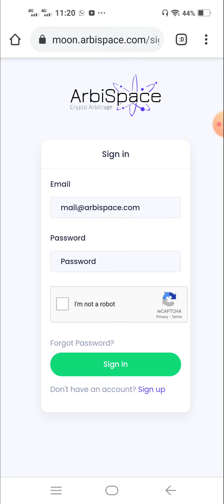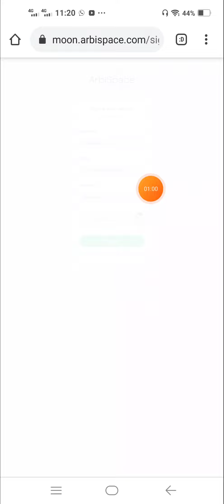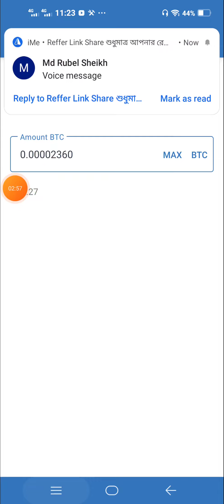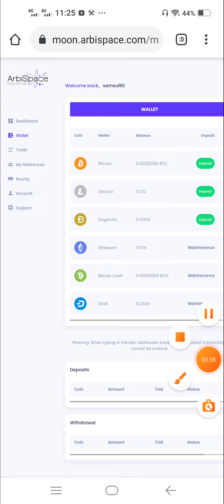Solve Captcha & Earn Money Instant Payment | Make Money Online BD | High Paying Website 2021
👉Site link এই ভিডিওর কমেন্টের প্রথম পিন কমেন্টে পেয়ে যাবেন